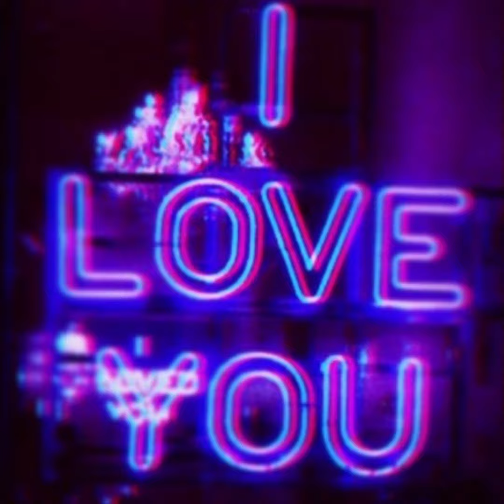J3-dub “Perpetually Feeling”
Prod.ClosedonSundays